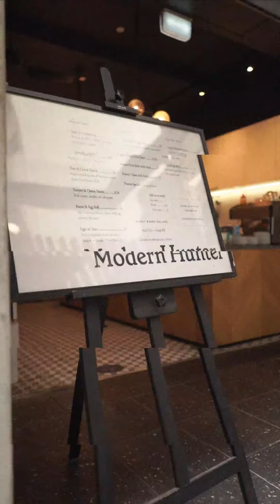Customer Spotlight: Modern Hunter